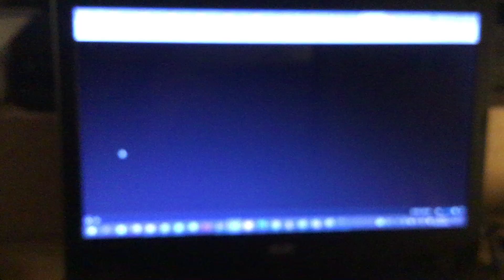Juker Gets Grounded (1st Episode)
NOTE: Before You Guys Ask Where Marisa, Willie’s Girlfriend Is, Actually, She Was Killed During The Vegence Of Avan! Also, I Am Not Going Redo My Video! So Yeah! This Is Why!